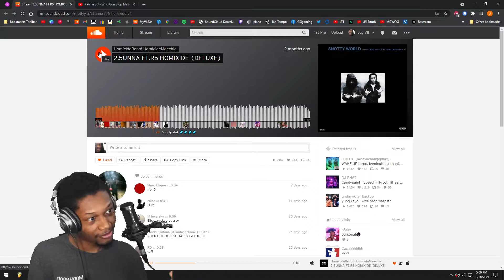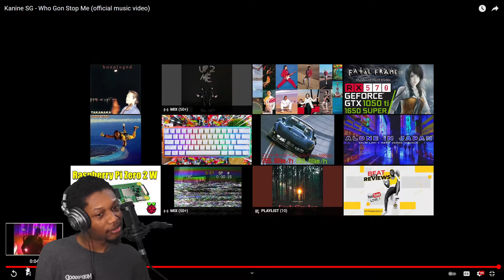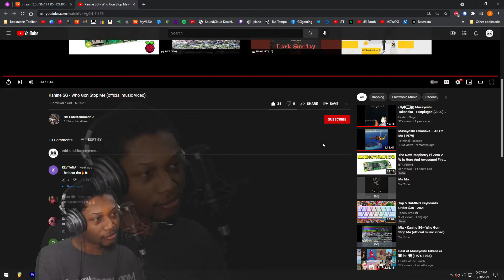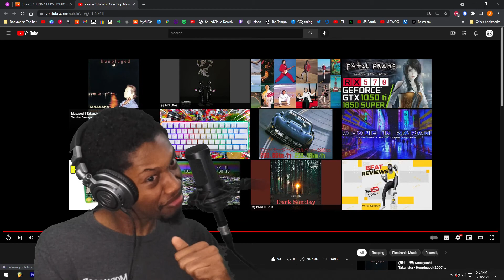Kanine SG - Who Gon Stop Me - (REACTION) - JayVIIPeep